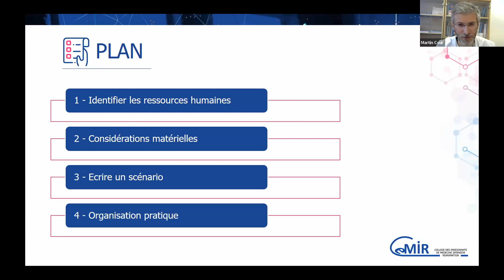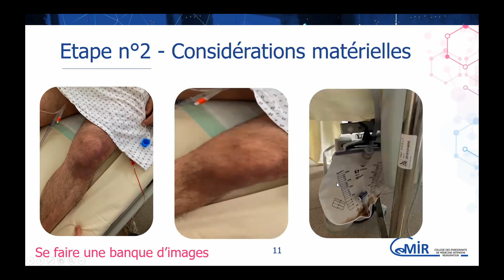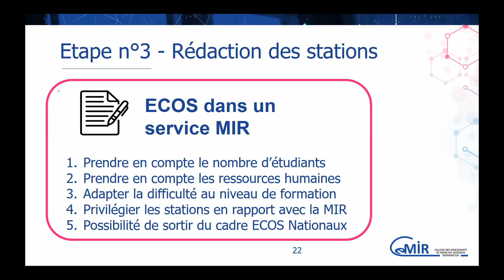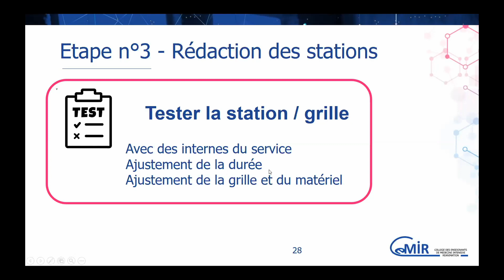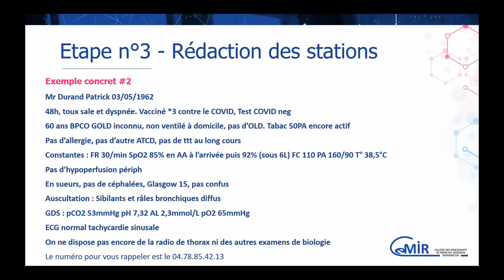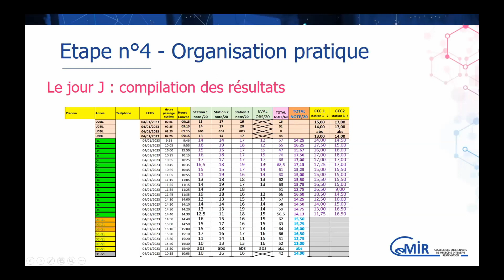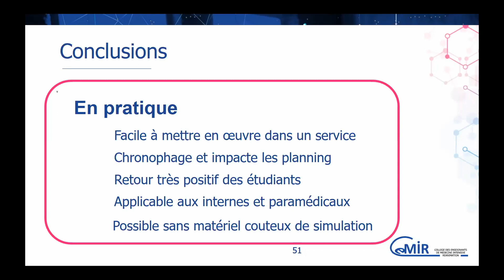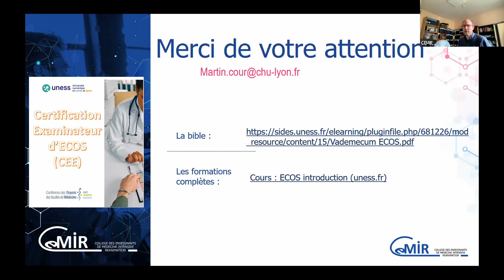ECOS 2 Faire des ECOS en stage